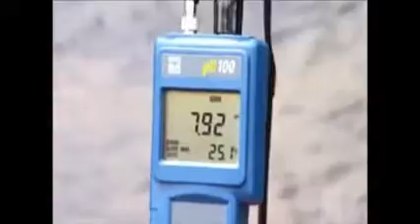Proyecto Toro 3